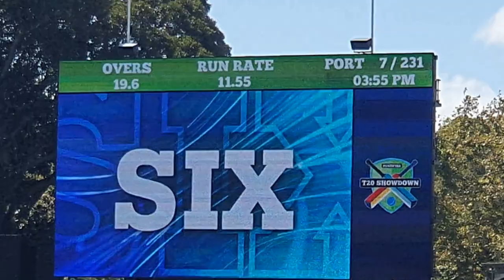T20 SHOWDOWN VLOG | PORT ADELAIDE VS ADELAIDE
A great day raising money for the SA Bushfire Appeal!